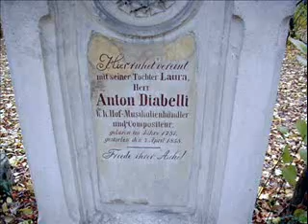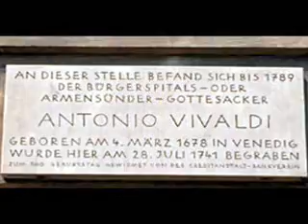Fate Symphony Montage to Composer's Grave Pictures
A Picture Collection of Graves and Monuments of Famous Composers while Listening to Fate Symphony Montage by R. Keeney.